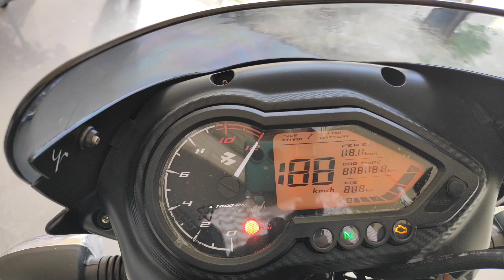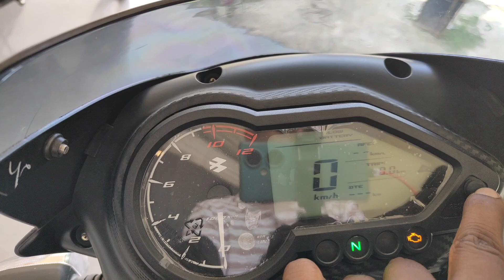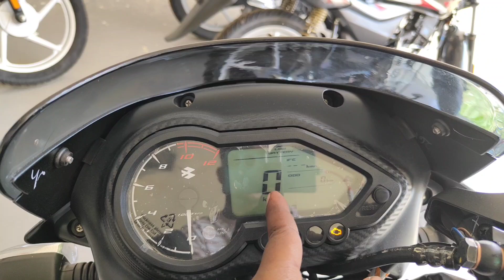pulsar 125 new model mileage